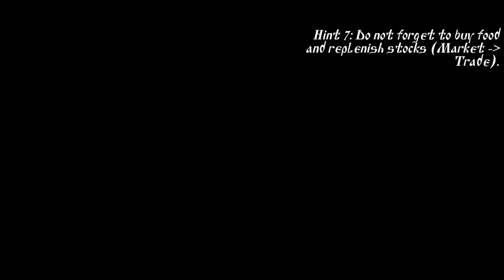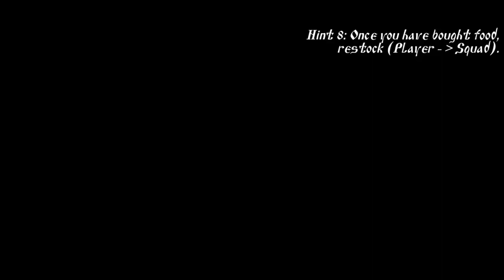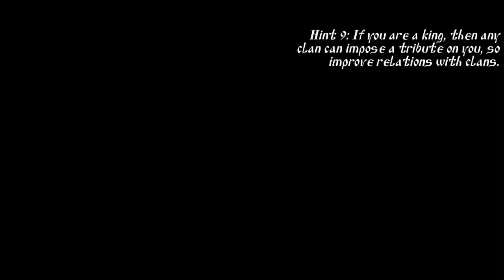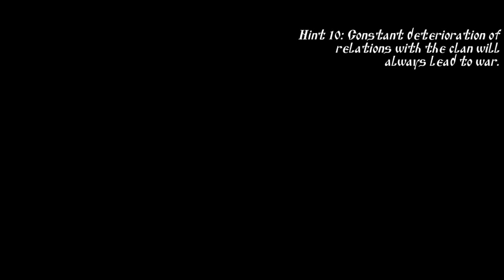Steel And Flesh 2 Part 6! - Steel And Flesh 2 Indonesia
Halo Semuanya
Jadi di Steel And Flesh 2 Part 6!
Ini saya akan kembali menyerang negara norway dengan menyerang kastil dan salah satu kota di negara norway yaitu
Kota Bergen, yak meskipun pada akhirnya saya cuman bisa merebut 1 kota karena salah satu kastil saya di ambil kembali oleh norway

Selamat Menonton!

Game Size: 338MB
Totally Game Size: 431MB
Device: Poco X3

Opening: Lullaby - Joakim Karud
Ending: Classic - Joakim Karud